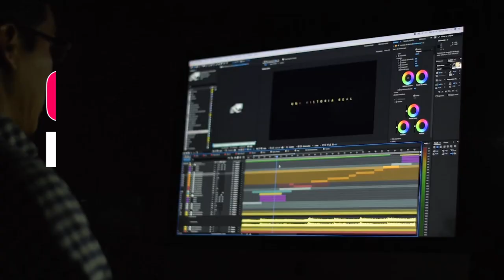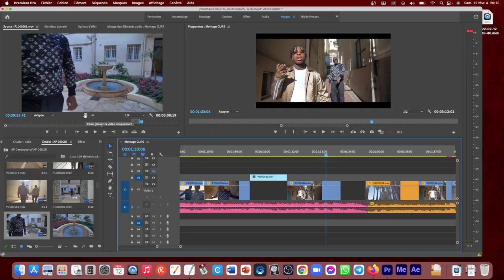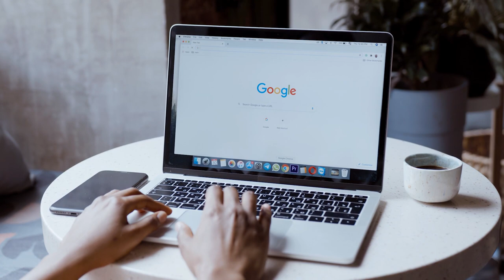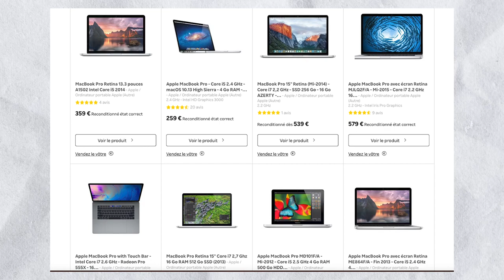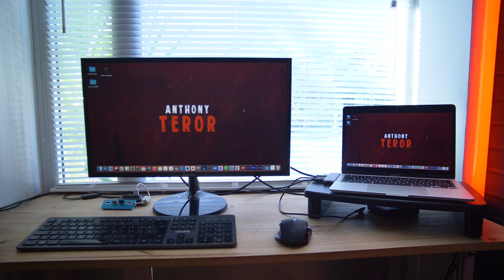Quel ORDINATEUR choisir pour du MONTAGE VIDÉO ?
Macbook pro
Écran Externe
Clavier externe
Disque dur 5TO Lacie
Sourie usb
Sac macbook pro

▬▬🔴 QUI SUIS-JE ? 🔴▬▬

 je te parle de mon ordinateur macbook pro 2020 pour faire du montage vidéo que ça soit pour faire des tournages de clip,  des tournages de mariage ou autre en rapport avec l'audiovisuel

Choisir un mac ou un pc ?

je te recommande un MacBook Pro à partir de version 2020

▬▬SOMMAIRE▬▬

00:00 Intro
00:20 Mon Macbook pro 2020
01:12 Valise avec mon ordinateur et accessoires
01:58 Plutot Mac ou PC ?
02:48 Quel Logiciel de montage ?
03:12 Quel Configuration pour montage video ?
04:11 Quel Budget payer ?
05:04 Changer de bureau avec ton ordinateur
05:35 La Puissance du macbook pour montage video ?